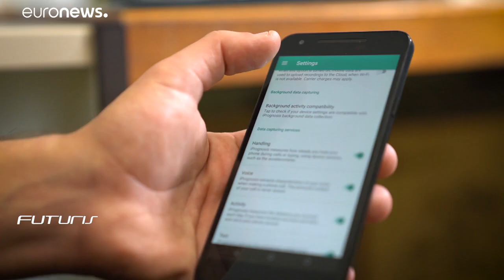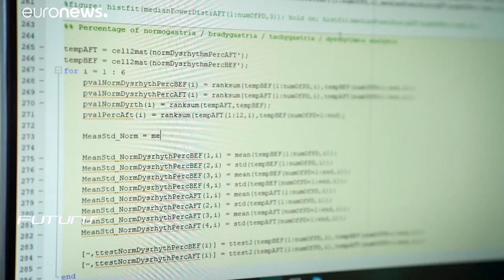Are videogames the future of Parkinson's disease treatment?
In our latest episode of Futuris, we see if apps and video games help in the treatment and early diagnosis of Parkinson's Disease? In Northern Greece,  one patients´ association has teamed up with researchers to find out.…